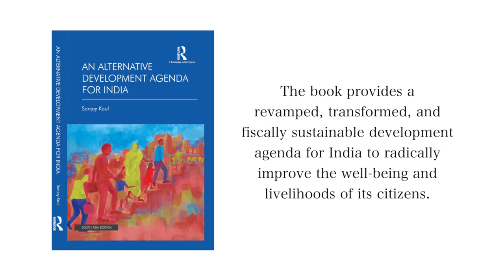Ms Vrinda Sarup